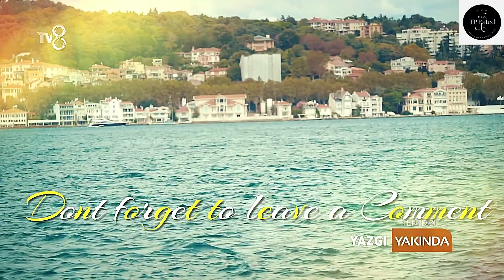Turkish Romantic Daily Drama Series | Urdu/Hindi | English Subs | TP Rated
Top Turkish Romantic Daily Drama Series | Romantic Series | Urdu/Hindi | English Subs | TP Rated

TP Rated Top Latest Turkish Drama Channel is a channel to rate Turkish Drama Series. Wherein we shall inform you about the current playing and upcoming Turkish Drama series and will rate all drama series for your convenience enabling you to choose the best drama which suits your mood. So sit back and watch how TP Rated channel rates the Turkish Drama Series. Please don't forget to give your comments regarding our ratings and if you like our TP Rated videos then please like, share and subscribe to our videos and do not forget to press the bell icon for notification, Thanks.